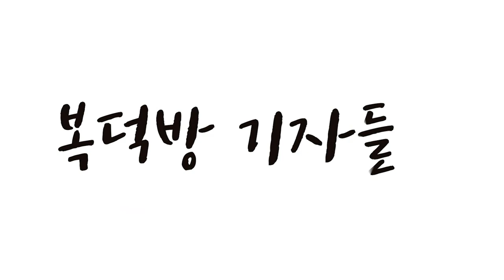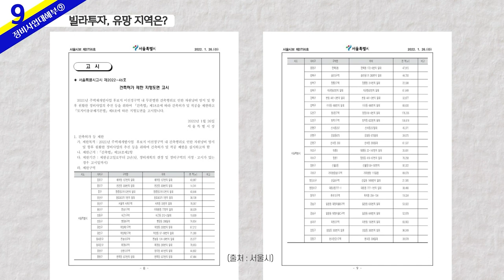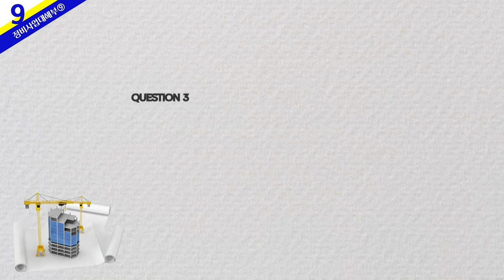재개발 기대감에 ‘들썩’… ‘빌라 투자 주의보’_김제경 투미부동산 재개발·재건축 전문가_복덕방 기자들 5회 (20221014)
신속통합기획, 모아주택 등 재건축·재개발 기대감이 높아지면서 빌라 투자에 대한 관심이 높아지고 있습니다. 최근 부동산 거래절벽으로 아파트 거래량이 급감한 상황에서도 빌라는 꾸준히 거래를 이어가고 있지만 최근 같은 침체기에는 투자에 유의해야 하는데요. 김제경 투미부동산컨설팅 소장에게 빌라 투자에 대해 들어봤습니다.

00:00 인트로
00:22 빌라시장, 최근 분위기는?
05:55 빌라 투자, 유망 지역은?
11:13 재개발 개발 예정지 투자 금액은?
12:44 빌라 투자 시 주의점은?